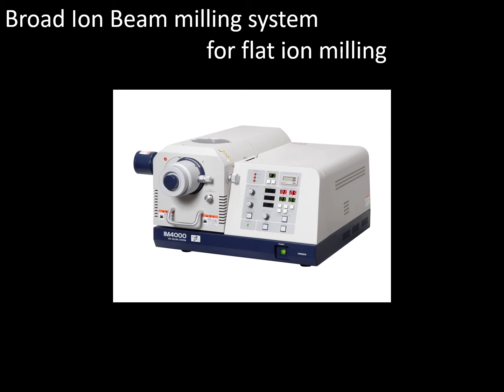[Materials] Flat ion milling of polymer surface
Polyethylene resin surface was prepared by flat ion milling to etch the amorphous parts. The existence of coarse spherulites was revealed and the lamellar structure radially lined up three-dimensionally. Flat ion milling method etches sample surface to clearly enhances microstructures on the surface.

Available tools for this measurement are :
Broad Ion Beam milling system